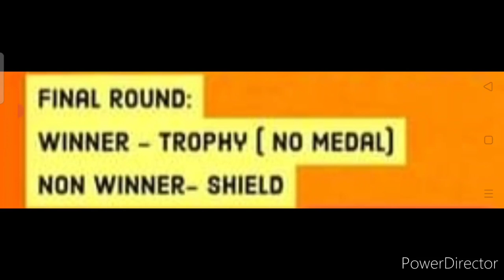Quiz Competition🔥😱All Participants Get Medals Shields🏅🛡️Winners Get Trophy🏆🥇Online Competition 2022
3 Best A4 size Drawing books set in affordable amount